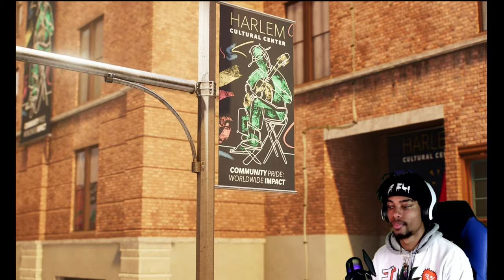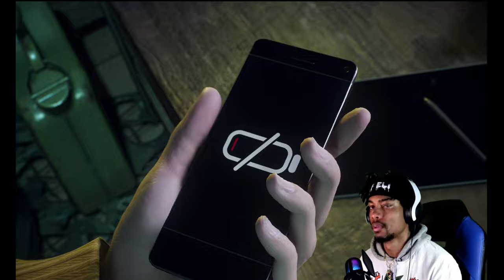Bruhhh black suit is craazyyyyy| Marvel Spiderman 2|Pt.4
In the thrilling world of the Spider-Verse game, swing into action alongside the dynamic duo of Peter Parker and Miles Morales! Join forces with Peter, the seasoned and wise web-slinger, and Miles, the young and quick-witted hero, as they protect New York City from the clutches of evil. Together, they'll navigate through mind-bending dimensions, showcase their unique powers, and prove that true strength comes from unity and friendship. Get ready for an epic adventure that will spin your imagination‼️